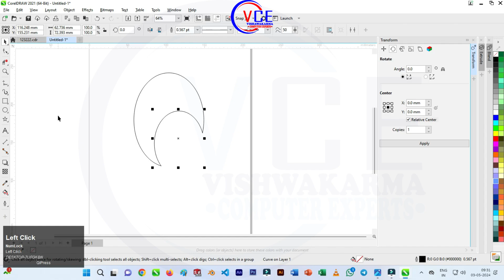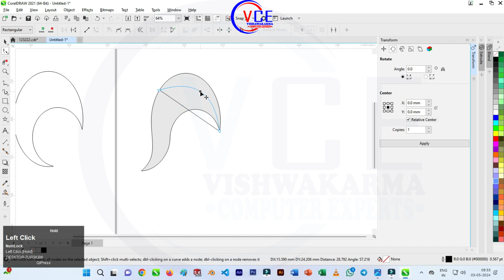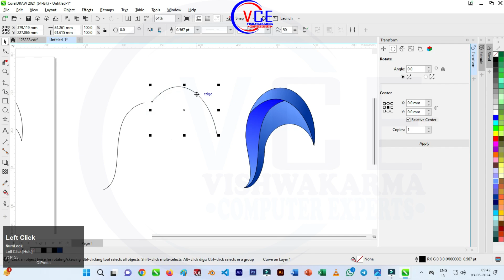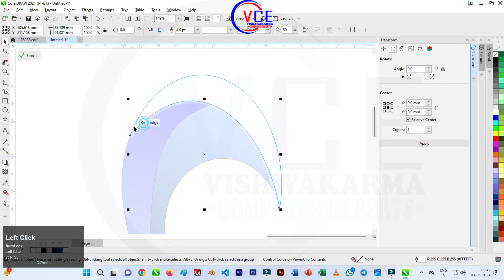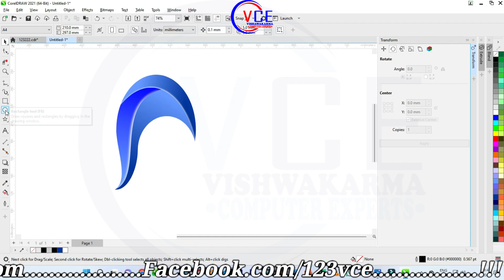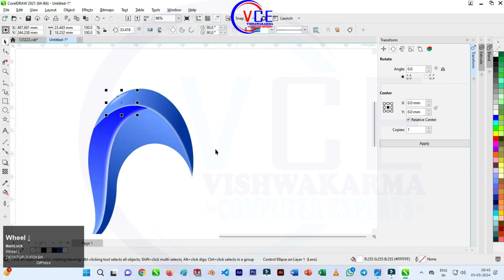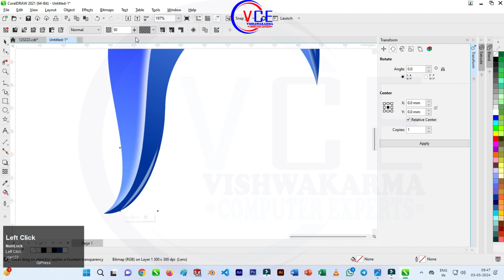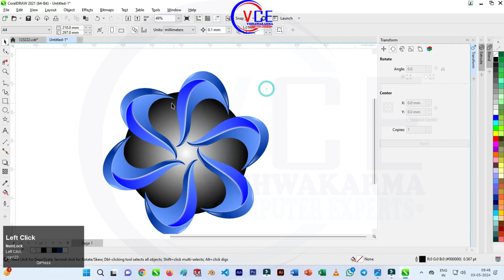Viral 3d abstract Logo Design Trends in CorelDraw | CorelDraw Tutorial